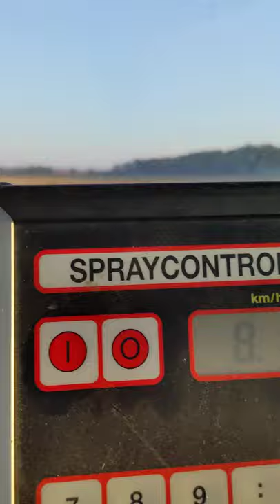Herbicyd w jęczmieniu Hyvido